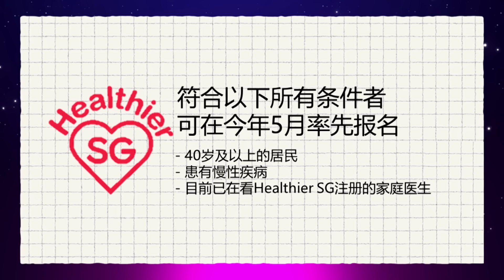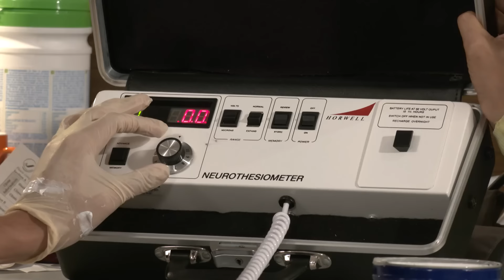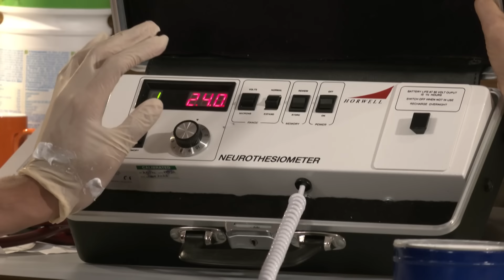Chat With The Stars 夜谈夜健康 EP4 - Importance of Health Screening ft. Elvin Ng, Pang Ling Ling & Ya Hui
Have you ever had the experience of wanting to eat something at night, but suddenly remembered that you have a health screening the next day, so NO FOOD ALLOWED! Why can't we eat or even drink water before health screening? Celebrity guests will share the importance of regular medical checkups and vaccinations. The General Practitioner will also share the types of health screening and vaccination available.

夜晚想吃点东西，却突然想起隔天要体检，所以不——能——吃！到底为什么体检前不能吃东西，甚至连水也不能多喝？艺人嘉宾将分享定期体检和注射预防针的重要性。可是体检项目种类繁多、各种预防针也让人眼花缭乱，到底哪些体检和预防针适合自己，就让家庭医生为你一一解答！

💬 Catch up on Chat With The Stars LIVE 夜谈夜健康 - 直播 episodes here!